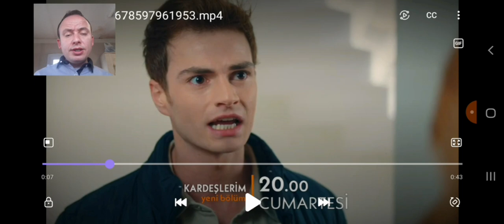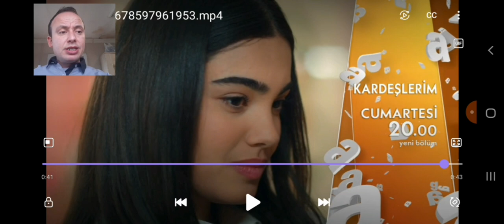Kardeşlerim 82.Bölüm Fragmanı Analizi - Orhan ile Şengül Evleniyor!!!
Kardeşlerim dizisi 82.Bölüm Fragmanı Analizi ile karşınızdayız. Kardeşlerim 82.Bölümde Orhan ile Şengül Evleniyor. Süsen ile Ömer tekrar eskisi gibi olacak mı? Suzan, Akif Atakul'dan boşanabilecek mi? Sarp, Süsen'i Leyla'nın Ölümüyle ilgili tehdit mi edecek? Gönül ve Afra diziye veda mı ediyor? işte detaylar